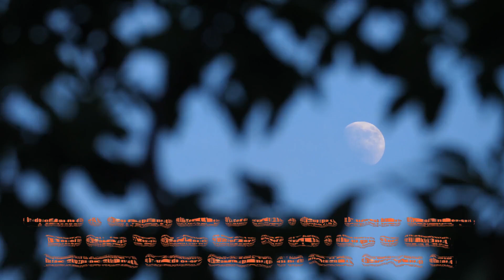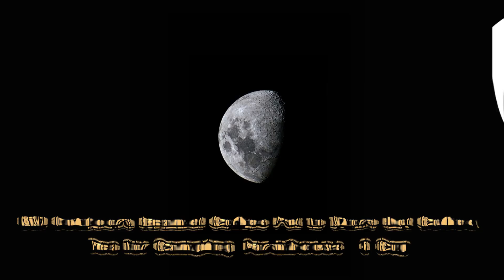The 10 Best camping tea coffee sugar pots of 2024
Granite Ware 3 Qt Coffee

This is one of the finest The 10 Best camping tea coffee sugar pots of 2024 you can get in 2024. Designed to give you the ultimate experience, these products are among the best the market has to offer.